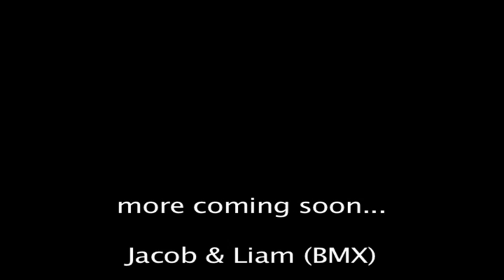BMX @ Old Boys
Jacob and Liam @ Old Boys doing some jumps and stuff.

Camera: Cameron Betts, Captured Moment Video.

Edit: Ricky Malcolm